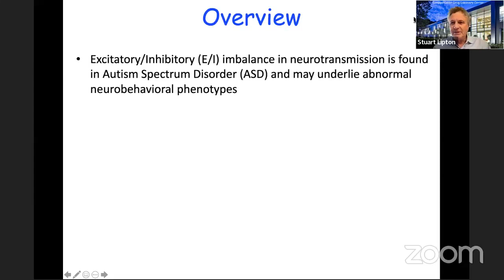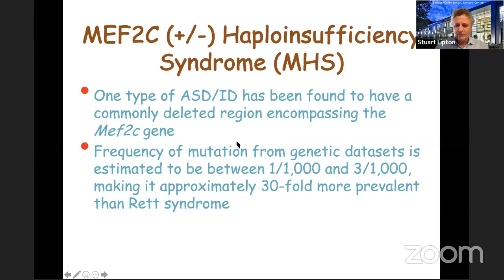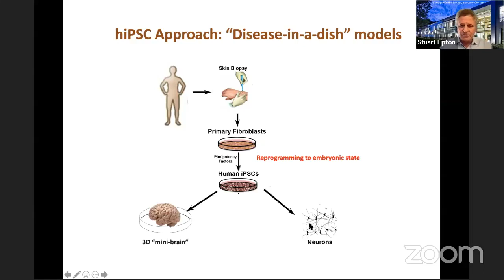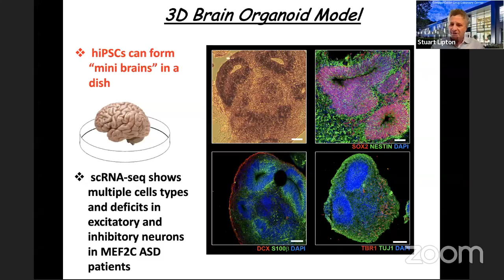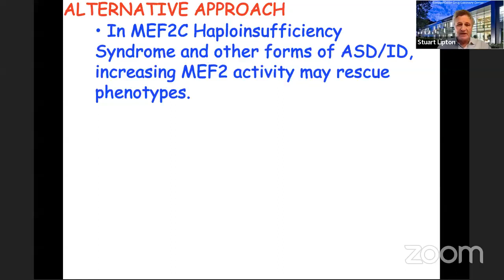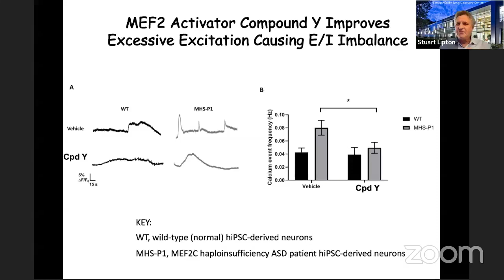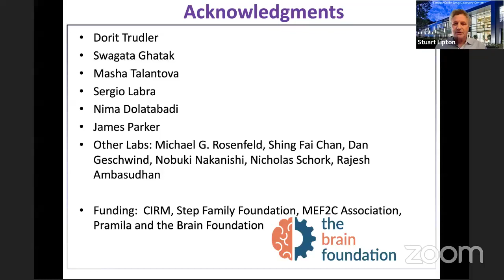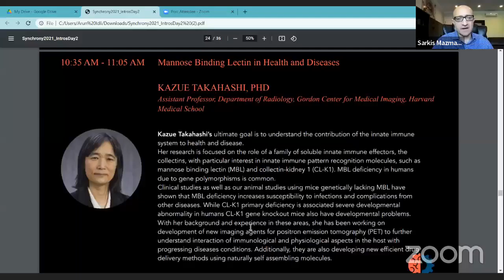MEF2 Transcriptional Activator Therapy for ASD- Stuart Lipton MD PhD Scripps Research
Stuart Lipton is best known for first describing the mechanism of action and contributing to the clinical development of the FDA-approved Alzheimer’s drug, memantine & for discovering the posttranslational redox modification known as protein S-nitrosylation. Recently, Lipton and colleagues combined memantine with S-nitrosylation chemistry to produce a new drug called NitroSynapsin, which displays disease-modifying activity in animal models of Alzheimer’s disease, both protecting synapses & improving neurobehavioral deficits.

Lipton’s group also characterized HIV-related pathways to neuronal damage, discovered the NR3 family of modulatory NMDA-type glutamate receptor subunits in the brain, characterized the molecular pathways for protecting neurons with Erythropoietin, & discovered the transcription factor MEF2C. His group showed that MEF2C activity is regulated by S-nitrosylation & serves as a master switch for neurogenesis from human neural stem cells. Dysregulated MEF2C is involved in the pathogenesis of Parkinson’s disease, Alzheimer’s disease, Autism-Spectrum Disorder, and Vascular dementia.
Ongoing research in the lab is focused on 2D human induced pluripotent stem cell (hiPSC)-derived cultures and 3D cerebral organoid models of neurodegenerative and neurodevelopmental disease and aberrant redox/S-nitrosylation pathways leading to synaptic damage.

Using these approaches, the Lipton group is developing novel drugs to combat Alzheimer’s disease, Parkinson’s disease, Vascular dementia (VaD), and other neurodegenerative disorders, as well as Autism-Spectrum Disorder and Intellectual and Developmental Disabilities. Tissue culture models complement whole-animal approaches. A plethora of techniques is employed, including chemical biology, molecular biology, patch-clamp electrophysiology, calcium imaging, and neurobehavioral paradigms.